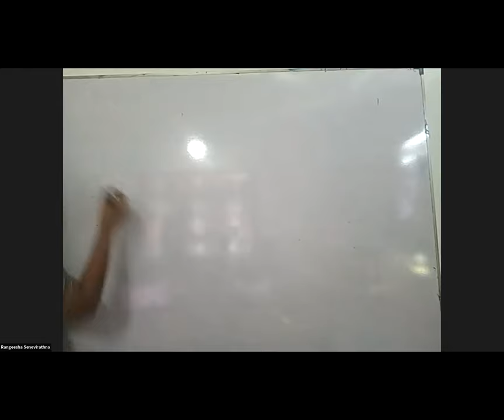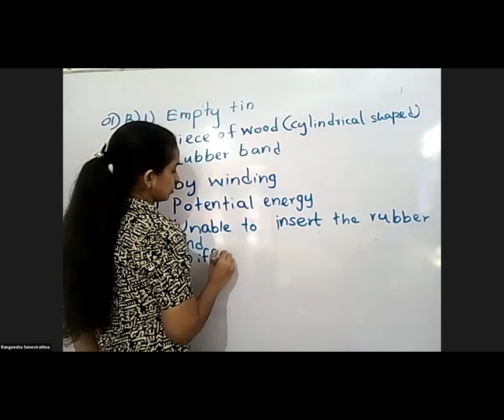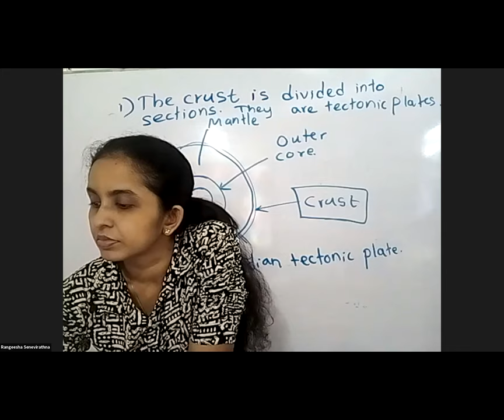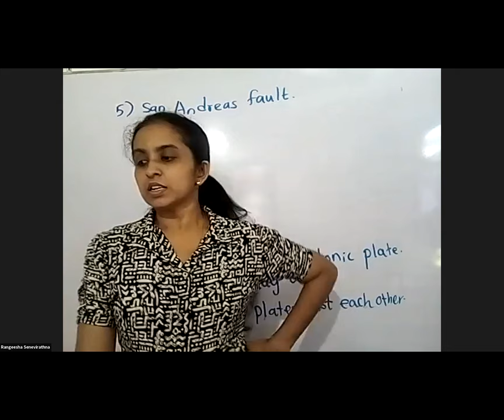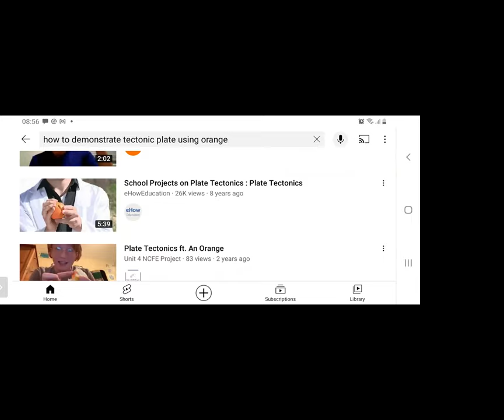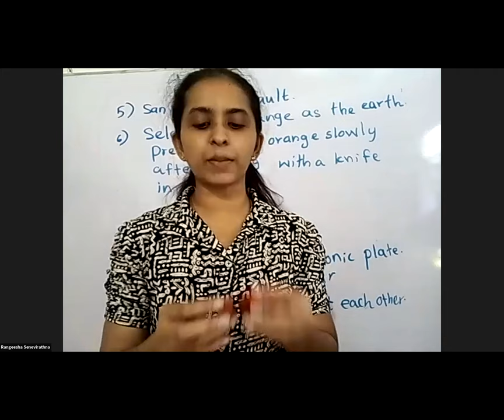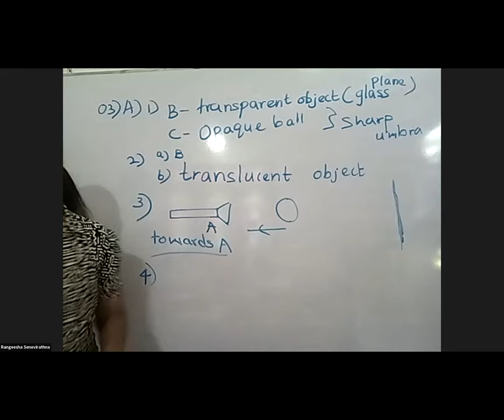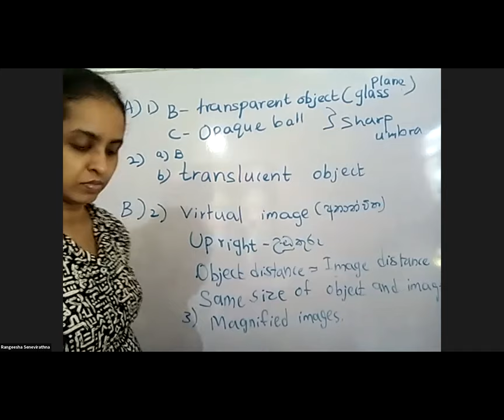Grade 7 Science 2021.10.06 RangeeshaTeacher